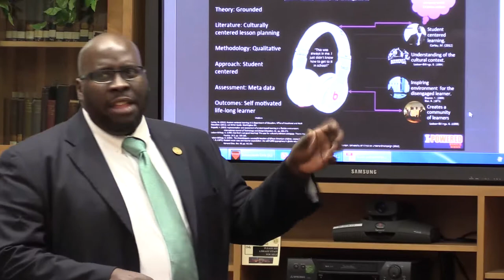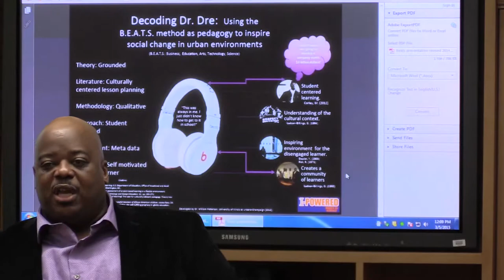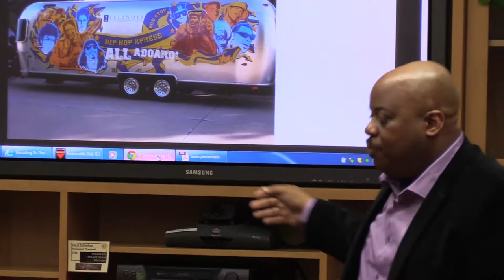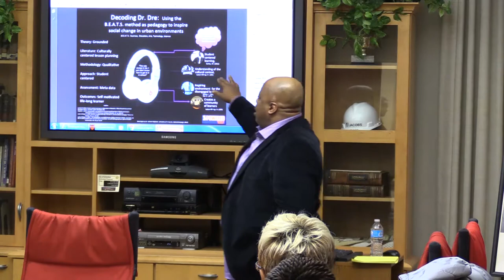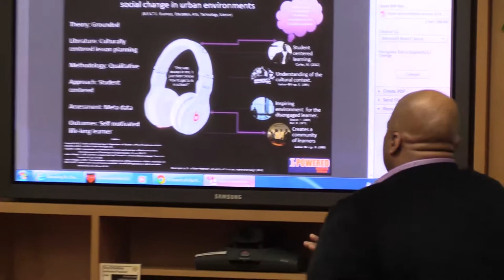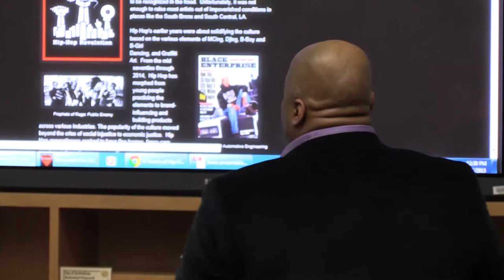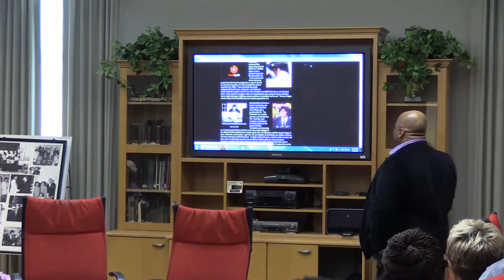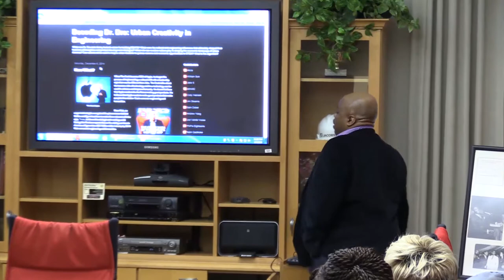Dr Patterson- Decoding Dr. Dre using B.E.A.T.S.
Dr Patterson- Decoding Dr. Dre using B.E.A.T.S. (Business, Engineering, Arts, Technology, Science) pedagogy to empower and connect students from urban communities to STEM)
Harris-Stowe State University Noon Day Talk Series